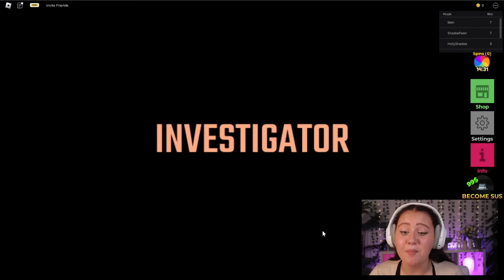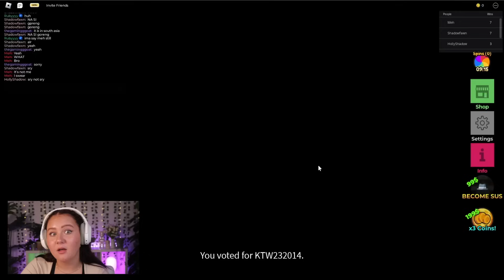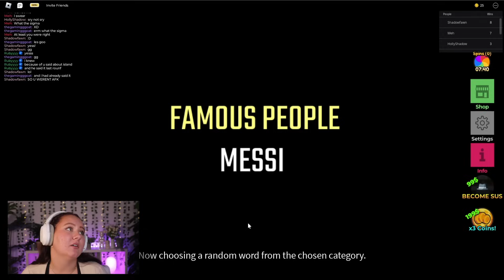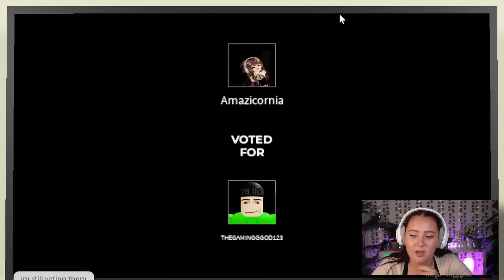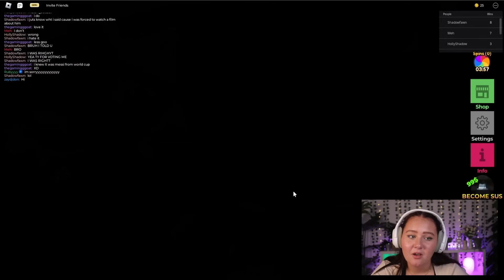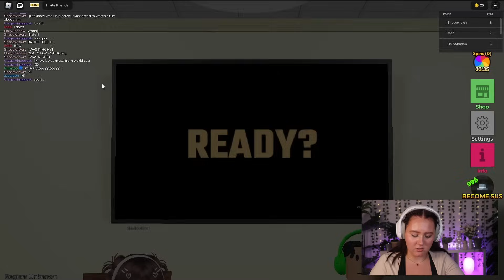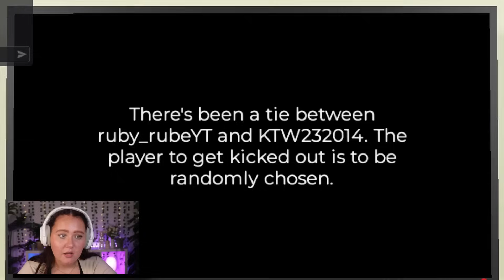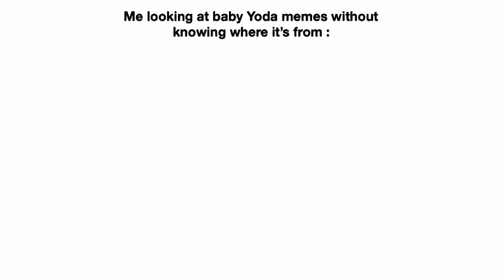Who Is SUS On ROBLOX ❓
Who is the impostor? 🤔

› Wrist Wrests

📷 Video Stuff
› Stream Webcam
› Ring Light
› Key Light

🎤 Audio Stuff
› Audio Interface
› Apple AirPods Max White

🧸 Dolls & Decor
› Chucky Doll
› Annabelle Doll
› Rainbow Friends Blue Doll

🪑 Furniture & Decor
› 18 Sign